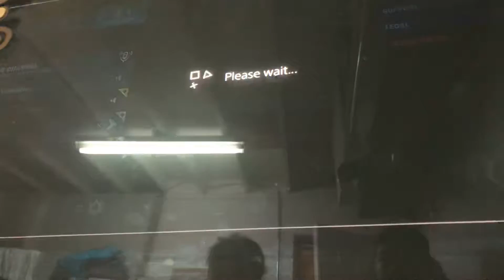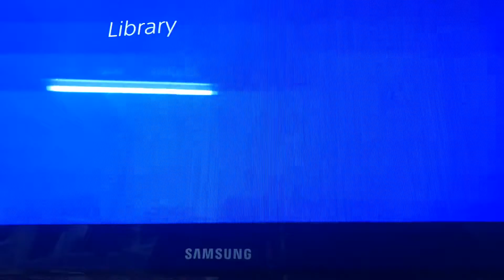My cousin is playing fortnite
He is playing  fortnite my cousin